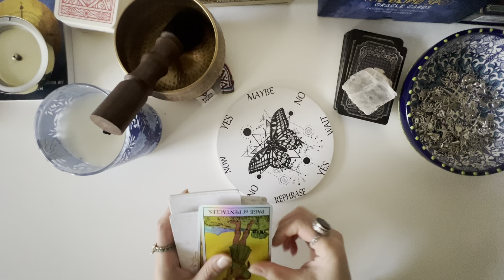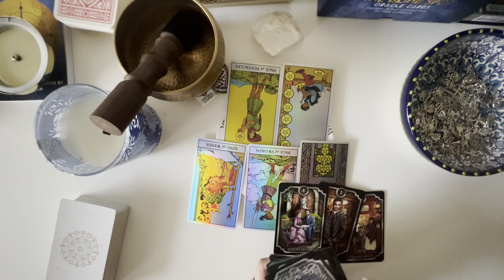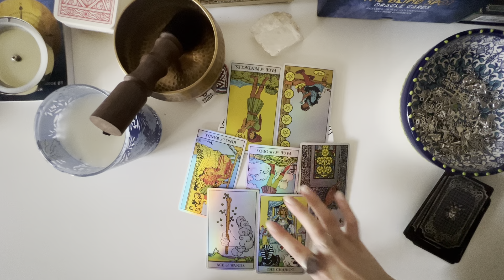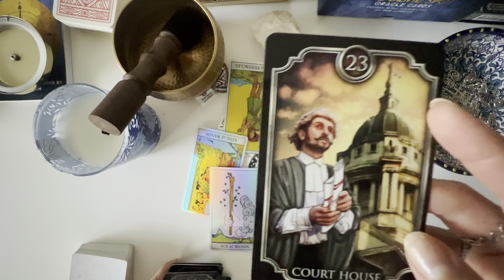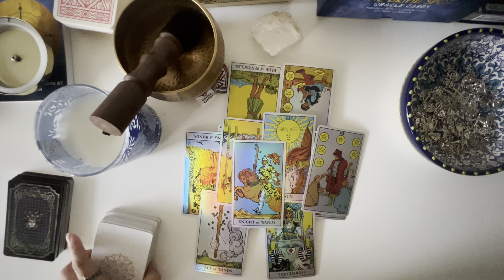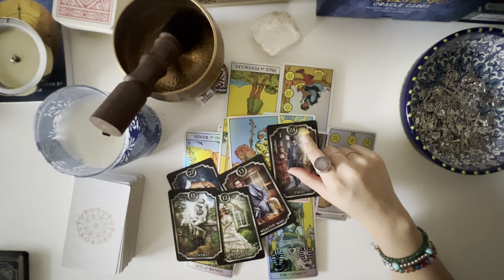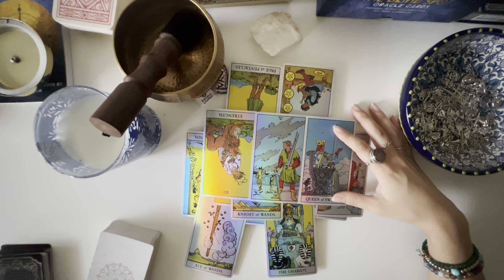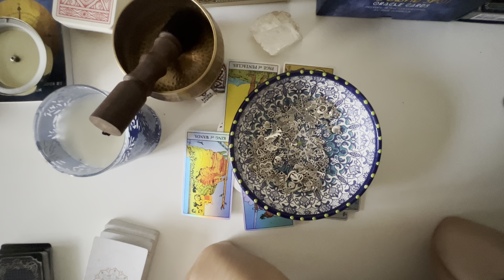Жинлүүрийн Орд - 8 дугаар сард (Од загас. Зүрх. Сарны дагина)